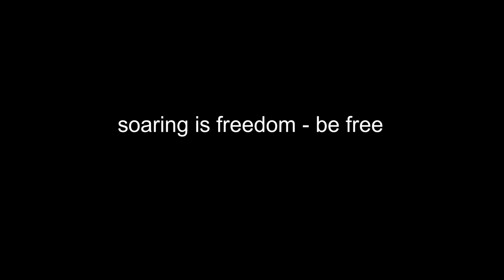Serres 2021 - Alpha 3 catching Wave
Come fly with me... This time Alpha 3 connects into the Wavelayer. Catching the Wave , to me still Magic! Special Thanks to AERØHEAD for the Music!